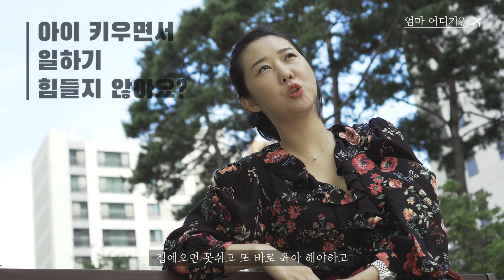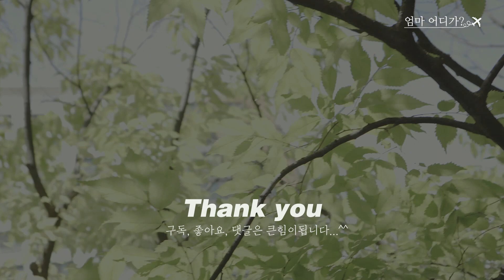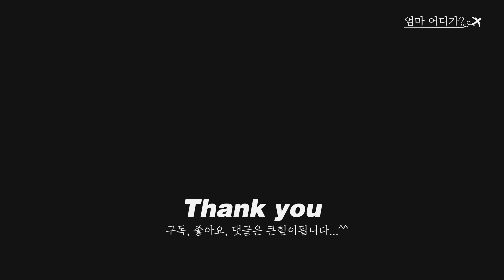[승무원 VLOG] 적어도 200명은 궁금해할 Q&A / 승무원으로 산다는건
안녕하세요~??

구독자 200명 기념 간단한 Q&A 만들어 봤습니다.

궁금하신것 있으면 댓글로 달아주세요. Q&A 2탄도 만들어 볼께요 ^^